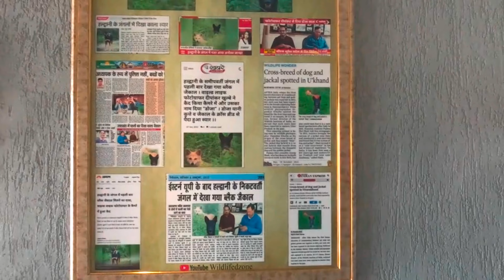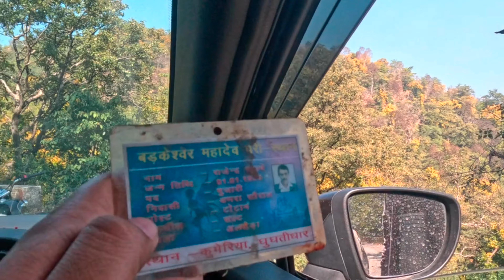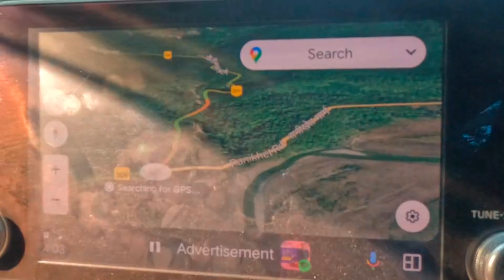आदमखोर बाघिन का इलाका दिन में | Maneater Tigress Territory in Day | Mohan